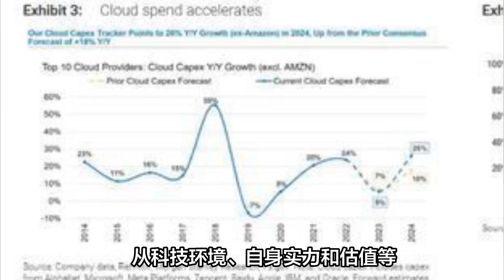英伟达被大摩认为并非当年思科